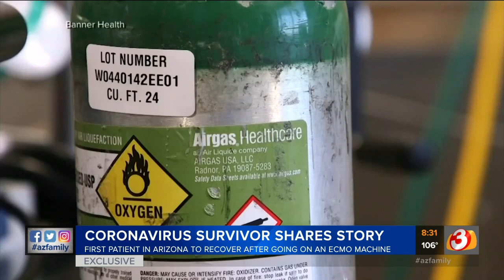First COVID-19 patient in Arizona to survive after ECMO machine speaks out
An ECMO machine is a last resort effort when a ventilator doesn't work, and often patients don't come off it. Now, that survivor is sharing his story for the first time after months of outpatient recovery.